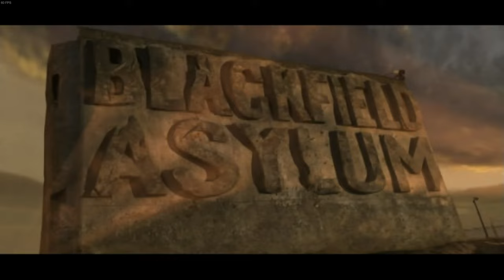Why Does Everyone LOVE Twisted Metal Black?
Today Nick sets out to ask the age old question; Why Does Everyone LOVE Twisted Metal Black?